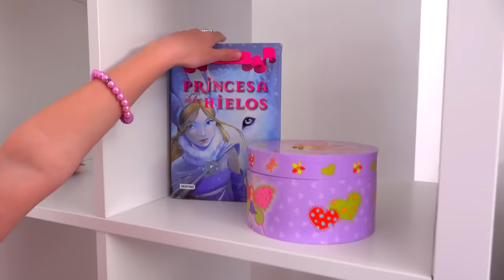Alice Dress Up as Rapunzel and plays with magical mirrors | best Princesses Stories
Best Disney Princesses Stories about Dress Up with Real Princess Dresses. Alice Dress Up as a Princess Rapunzel and plays with magical mirrors in her Princess Room. But her hair went bad ...